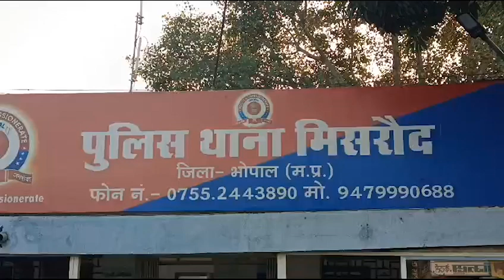Bhopal Breaking News !! Bhopal के Misrod में भूमि माफिया का अत्याचार: Police का भय क्यों नही ?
"भोपाल के मिसरोद इलाके में भूमि माफिया के खिलाफ पुलिस की लापरवाही का मुद्दा सामने आ रहा है। अन्यायपूर्ण गतिविधियों के खिलाफ आवाज उठाने वाले लोगों को सुरक्षित महसूस करना चाहिए। जानें क्यों पुलिस अपराधियों के खिलाफ कदम नहीं उठा रही है।"